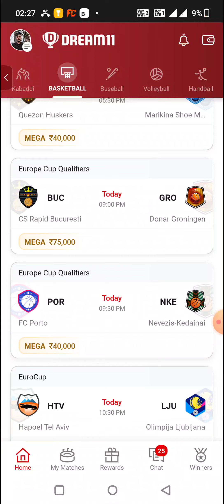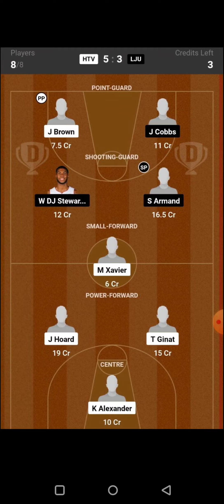QHK vs MSM BASKETBALL DREAM11 TEAM PREDICTION TODAY MATCH | MPBL DREAM11 TEAM